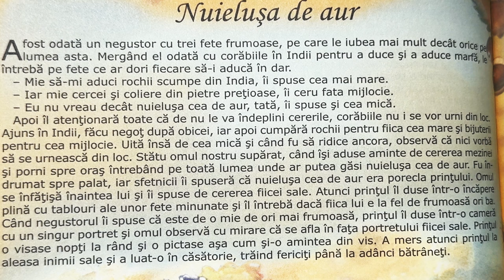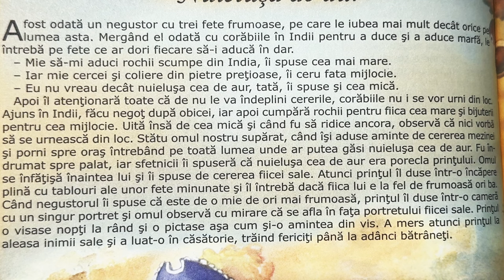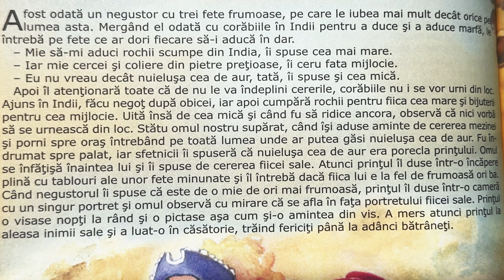Nuielușa de aur 🦯 Povești pentru copii în limba română | Povești scurte 4K (253/365)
Povești noi cu Nuielușa de aur pentru copii. Povești pentru copii în limba română. Povești scurte audio în 4K. Să citim o carte de poveste împreună. Basme și povești de lectura.

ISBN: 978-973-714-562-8